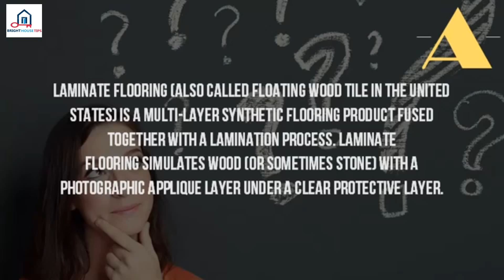What Is A Laminate Wood Floor%3F